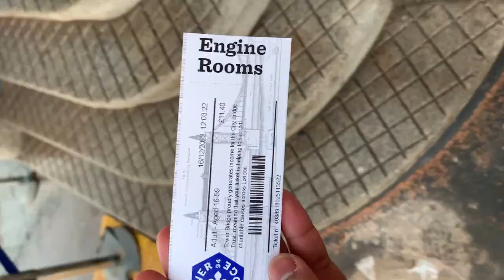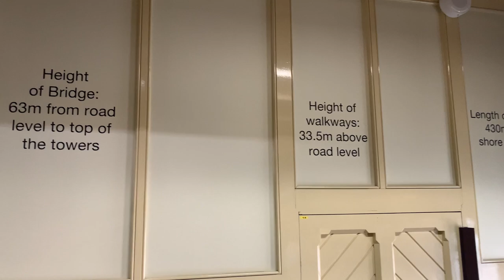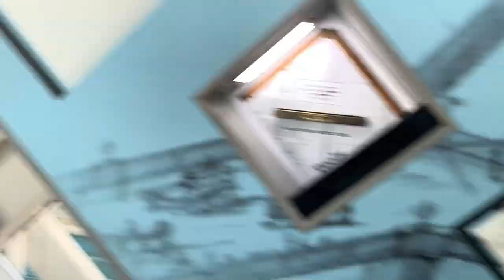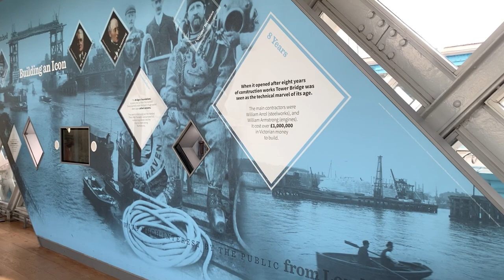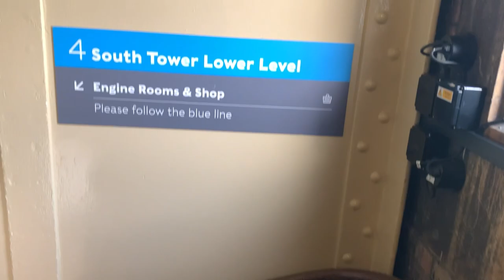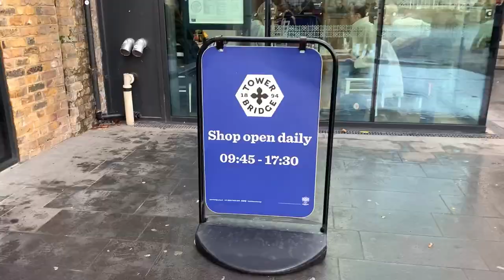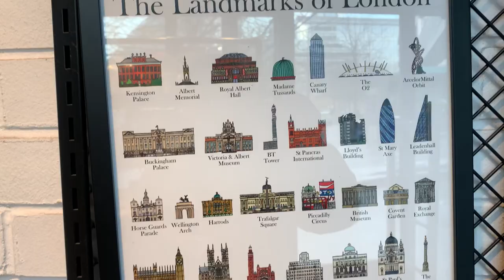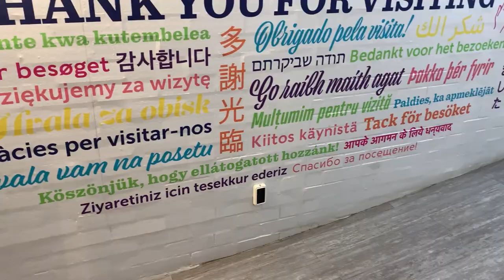INSIDE THE TOWER BRIDGE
Tower Bridge, one of the London’s most famous landmarks, is a bascule and suspension bridge on River Thames. It has two towers, in Victorian Gothic style, that are connected with two walkways that are constructed so they can resist horizontal forces from suspended parts of the bridge.

It's free to walk across the bridge and to witness its opening and closing, but you will need to buy a ticket for the Tower Bridge